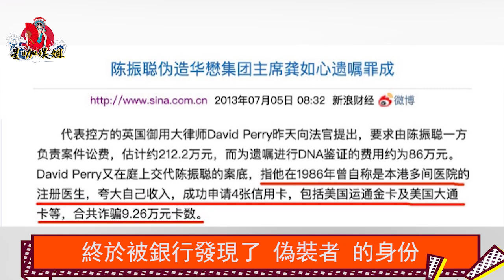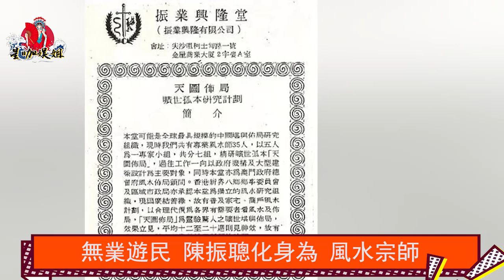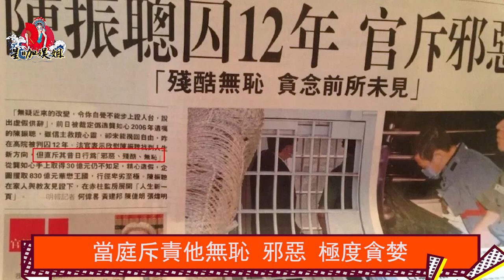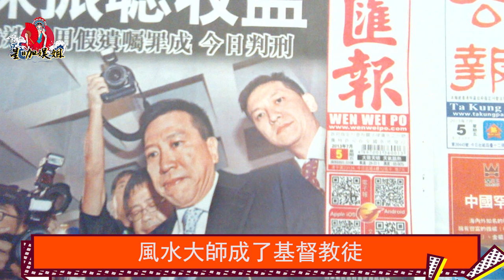香港貪王陳振聰賊心不死，出獄後再放大招！當庭掏出與女首富激情視頻看呆法官！830億遺产到手？龔如心死不瞑目！龔如心